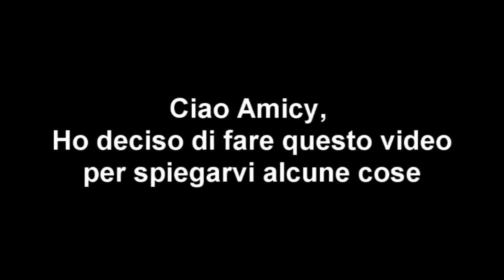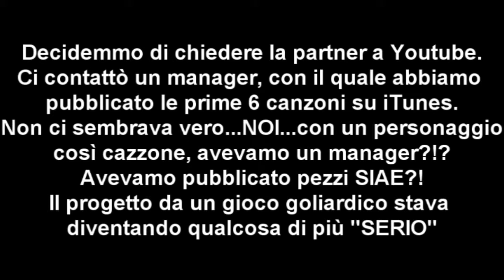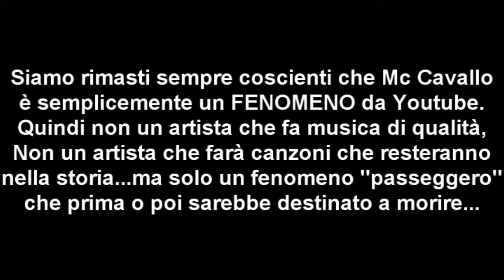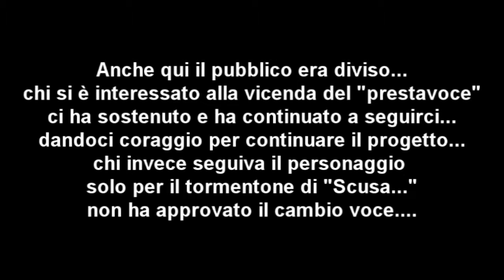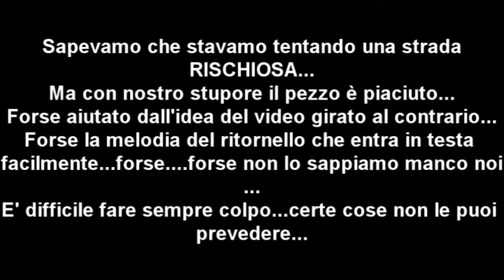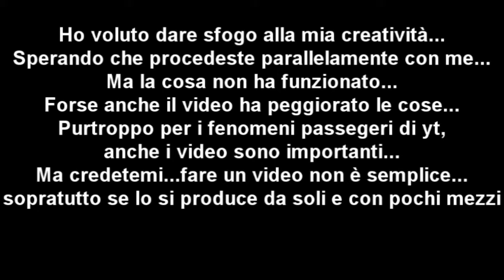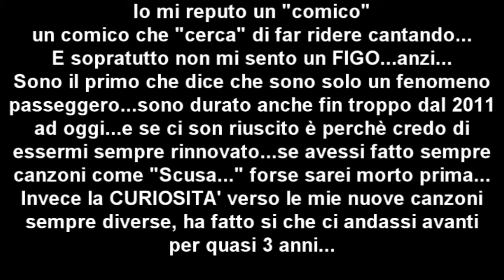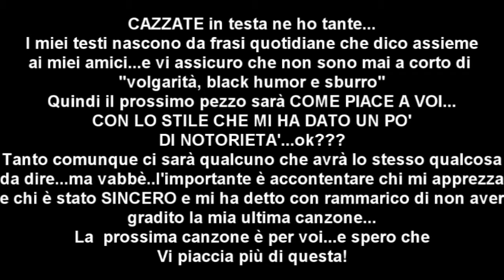MC CAVALLO - OUTING Version 2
Minecraft- Quantum energy - #8 - Сумеречный Лес